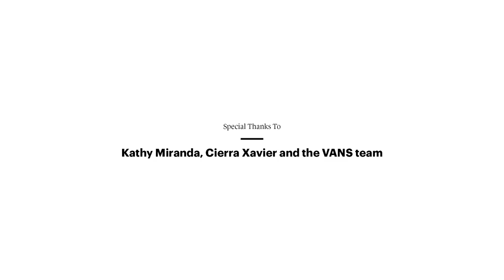The English Nomad: A James Parry Profile | Vans Duct Tape Invitational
Cornwall native  and Duct Tape competitor/photographer speaks all things European longboarding, including Zarautz, as well as his desire to explore every nook and cranny of European coastline in search of waves and adventure.

"Anybody who thinks the English don't have charm, hasn't spent enough time with them," said Van's Duct Tape founder, world traveler, and renowned style master, Joel Tudor.

It should be added that if stylish, perennially smiling, multifarious board riding surfer and photographer James Parry were the only Englishman you'd ever met, you'd be a firm believer in the redeeming character of the Queen's subjects.

While Parry cultivated his smooth glide and casual approach around the small, but unimpeachably surf-mad village of Sennen Cove near Cornwall, his rambling nature has led him on a nomadic journey around the globe, an odyssey that’s included extended stays in Southern California, Australia, Morocco, and elsewhere.

"As a grom, I'd see all my heroes just kind of disappear for the winter," Parry said. "Then they'd come back with all these amazing stories. That got me thinking and wondering what's out there."

James recently rambled his way to Zarautz in the Spanish Basque Country for the Duct Tape Invitational--an event in which he's become an annual favorite, over the years--where we caught up with the English Nomad to talk about his upbringing in Southern England, his love of photography, and the roots of his itinerant nature.

Music: Out Among The Sheltering Pines by The Helio Sequence and Never Belonged To You by Genders